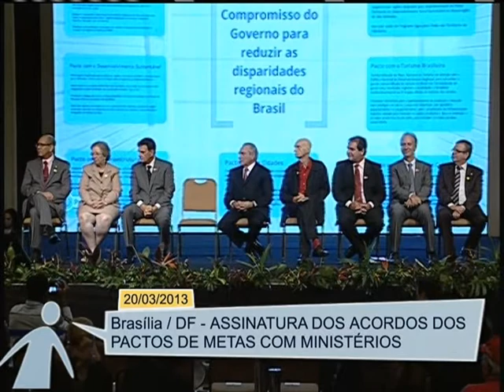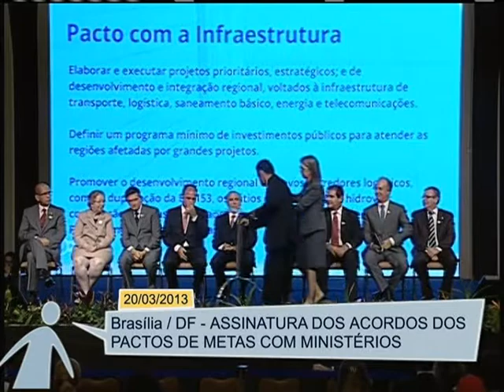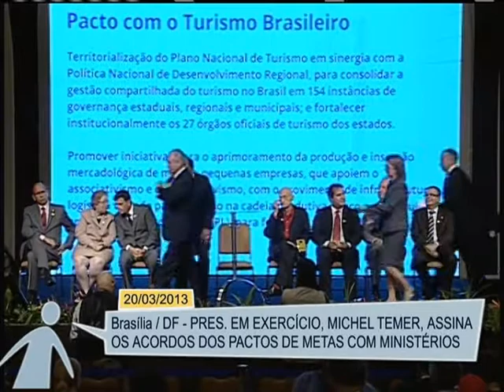Assinatura de acordos para pacto de metas da nova Política Nacional de Desenvolvimento Regional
CNDR - 20.03.13: Foi anunciada, durante a 1ª Conferência Nacional de Desenvolvimento Regional, uma recomendação para o pacto de metas que vai implementar a nova Política Nacional de Desenvolvimento Regional. O objetivo é reduzir as desigualdades entre as cidades, entre o interior e os centros urbanos. Esse é o primeiro passo para que o governo venha a afirmar um compromisso para o desenvolvimento regional do país. O presidente em exercício, Michel Temer, participou do evento.